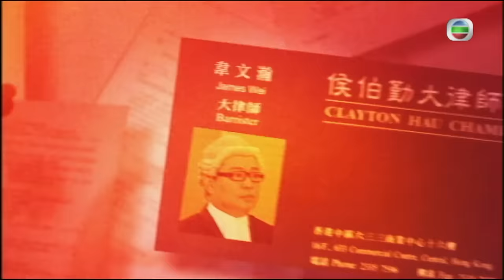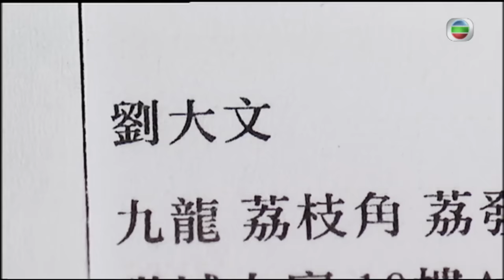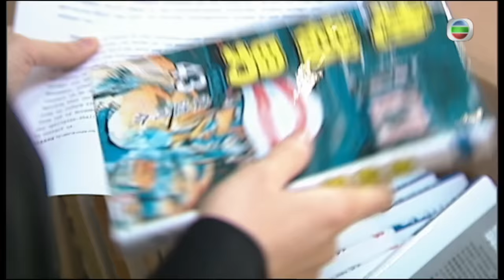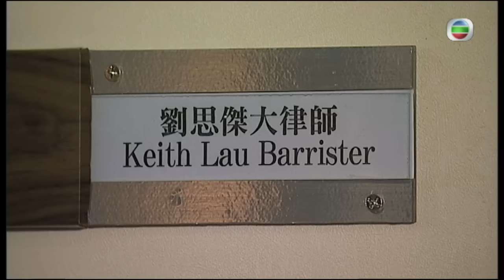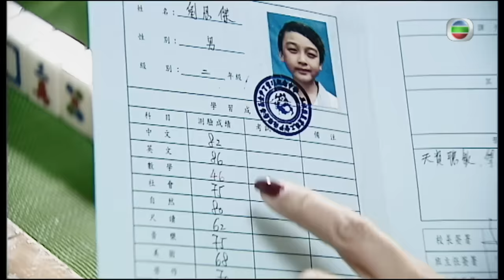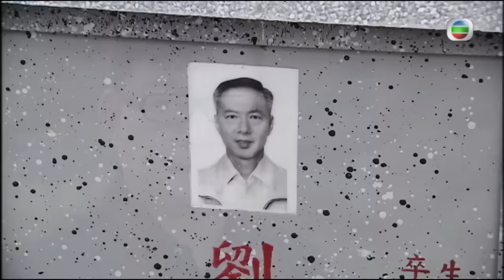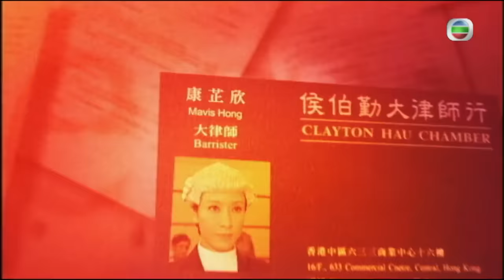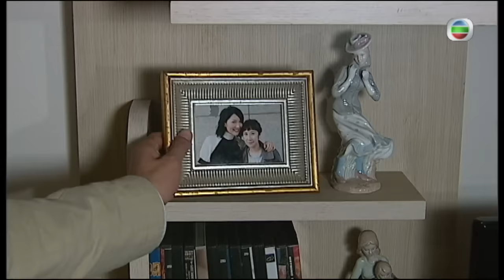TVB法律劇 | 真相 11/25 | 陳展鵬(思傑)楊怡(芷欣) 關係改善 | 楊怡、黃浩然、陳展鵬、阮兆祥、唐詩詠、馬國明 | 粵語中字 | 2011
The Other Truth《真相》(主演:楊怡、黃浩然、陳展鵬、阮兆祥、唐詩詠、馬國明):由退休資深大律師侯伯勤（鍾景輝飾）開設的大律師行聘用三名大律師，包括康芷欣（楊怡飾）、劉思傑（陳展鵬飾）、韋文瀚（阮兆祥飾），以及一名見習大律師潘巧如（唐詩詠飾）。劉思傑之好友卓少謙（黃浩然飾）亦開設了一家律師事務所。他們所面對的大大小小不同案件，單看表面證據，真相是否能夠水落石出？